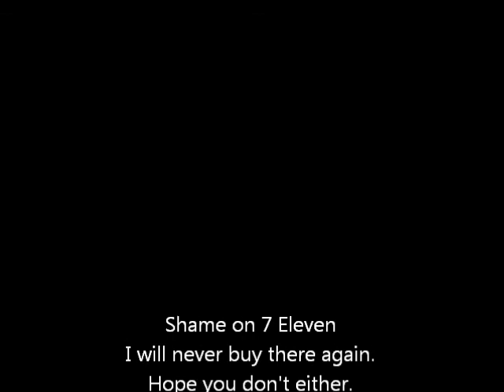7-eleven with caption wmv.wmv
7 Eleven, while claiming to be a "good neighbor", has demanded the removal of a couple of shelters and feeders from their property as they claim they interfere. You be the judge. Take a look at the condition of their property. This after 8 years. This is destroying the only habitat these feral cats have ever known. All have been "fixed" by Kittico.org Shame on 7-Eleven. I will cease to be a customer and will tell as many people as I can.